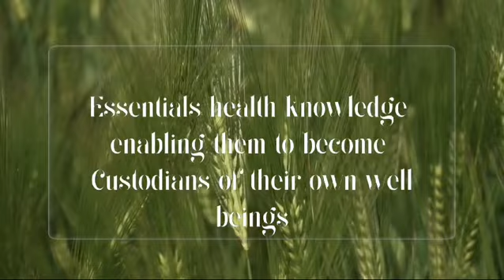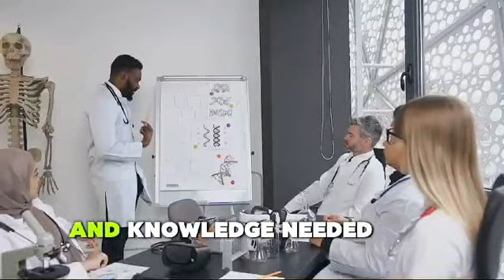Sustainable One Health Initiative| Learn to Earn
Welcome to the Actuate Health Access Faucet! Our transformative initiative empowers individuals through sustainable One Health principles. Join our hybrid ‘learn to earn’ sessions—both virtual and in-person—to become a health custodian. Learn, apply, and teach for a healthier world